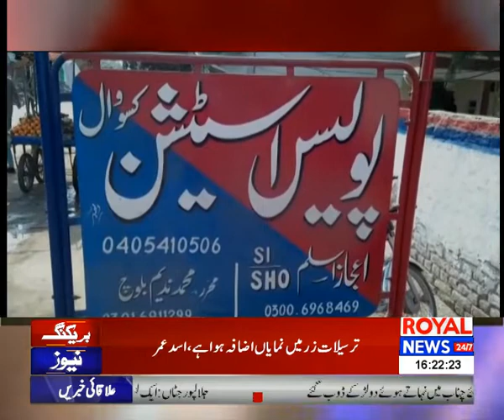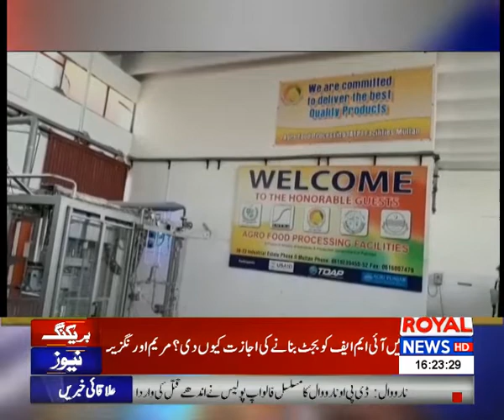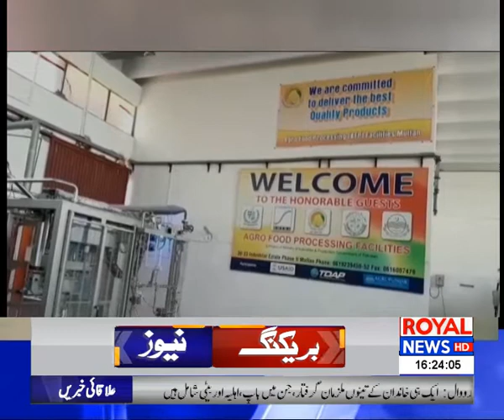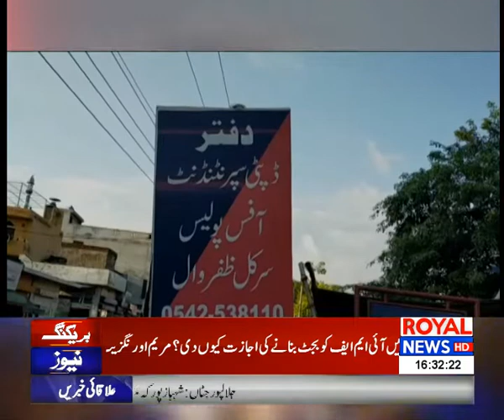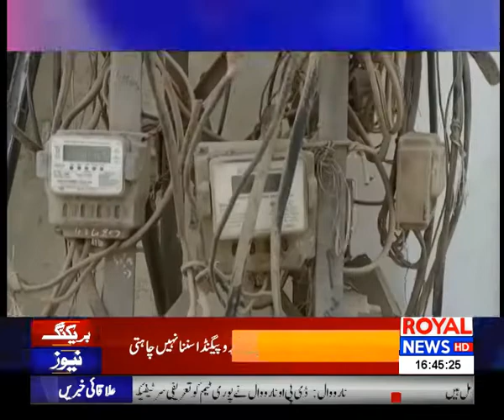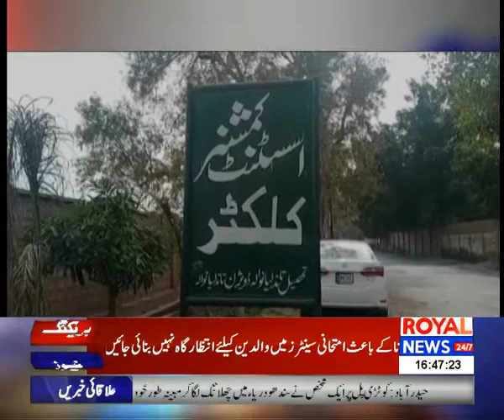District News Bulletin | 4 PM | 29 May 2021 | Royal News